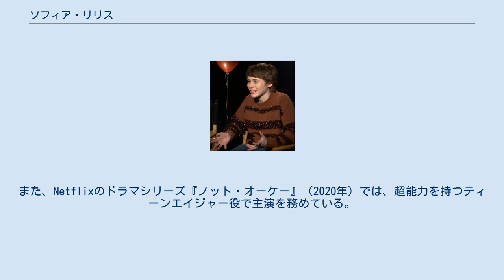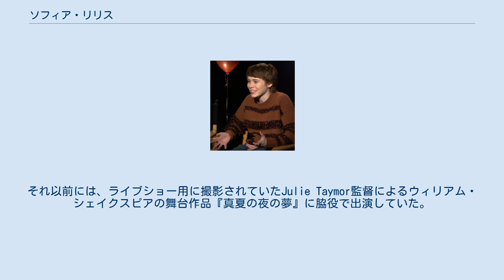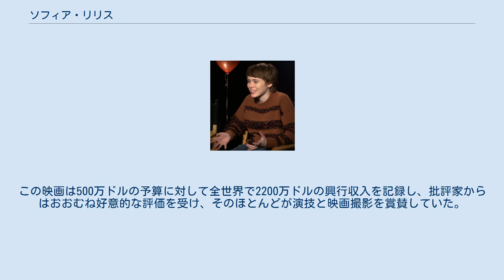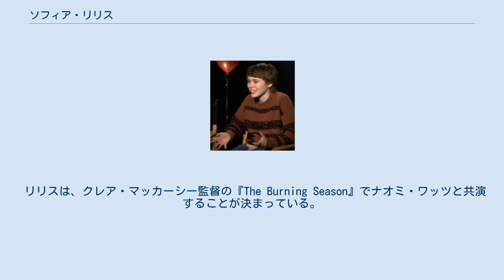ソフィア・リリス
ソフィア・リリス（Sophia Lillis, 2002年2月13日 - ）は、アメリカ合衆国の女優。
ニューヨーク、ブルックリン出身。
 ホラー映画『IT/イット “それ”が見えたら、終わり。
』（2017年）およびその続編『IT/イット THE END “それ”が見えたら、終わり。
』（2019年）のベバリー・マーシュ役で知られている。
また、Netflixのドラマシリーズ『ノット・オーケー』（2020年）では、超能力を持つティーンエイジャー役で主演を務めている。
また、HBOの心理スリラー・ミニシリーズ『シャープ・オブジェクツ』（2018年）にも出演しており、エイミー・アダムスが演じるキャラクターの若き日を演じている。
 Lillis in 2018 リリスは、2016年の映画『37』に出演して映画デビューを果たした。
それ以前には、ライブショー用に撮影されていたJulie Taymor監督によるウィリアム・シェイクスピアの舞台作品『真夏の夜の夢』に脇役で出演していた。
 2017年には、スティーブン・キングの同名小説を映画化したホラー映画[『IT/イット “それ”が見えたら、終わり。
』で、主人公の一人であるベバリー・マーシュ役で出演し、注目を集めた。
アンディ・ムスキエティ監督の『IT/イット “それ”が見えたら、終わり。
』には、ジェイデン・マーテル、フィン・ウルフハード、ワイアット・オレフ、ビル・スカルスガルド、ジャック・ディラン・グレイザー、ジェレミー・レイ・テイラー、チョーズン・ジェイコブスも出演している。
 同年末、シーアのミュージック・ビデオ『Santa's Coming for Us』でクリステン・ベルとダックス・シェパードの子どもの一人を演じた。
 2018年、リリスはHBOのテレビ・ミニシリーズ『シャープ・オブジェクツ』に出演し、エイミー・アダムスが演じたカミーユ・プリーカーの少女時代を演じた。
2019年、リリスはワーナー・ブラザースが映画化した『Nancy Drew and The Hidden Staircase』で10代の少女探偵ナンシーを演じた。
本作の評価は賛否両論であったが、リリスの演技は賞賛された。
また、2019年には『IT/イット THE END “それ”が見えたら、終わり。
』でベバリー・マーシュ役を再び演じた。
 2020年、リリスはドイツの童話「ヘンゼルとグレーテル」を再構築した『グレーテル&ヘンゼル』でグレーテルを演じた。
この映画は500万ドルの予算に対して全世界で2200万ドルの興行収入を記録し、批評家からはおおむね好意的な評価を受け、そのほとんどが演技と映画撮影を賞賛していた。
翌月、リリスはNetflixのオリジナルシリーズ『ノット・オーケー』で主役を演じた。
同年末、『トゥルーブラッド』と『シックス・フィート・アンダー』のクリエイターであるアラン・ボールの自主制作映画『フランクおじさん』でポール・ベタニーと共演し、2020年11月にアマゾンプライムでプレミア上映された。
 リリスは、クレア・マッカーシー監督の『The Burning Season』でナオミ・ワッツと共演することが決まっている。
また、『Before I Sleep』にも出演する予定である。
2021年3月、リリスが「ダンジョンズ&ドラゴンズ」の映画化作品に出演することが発表された。